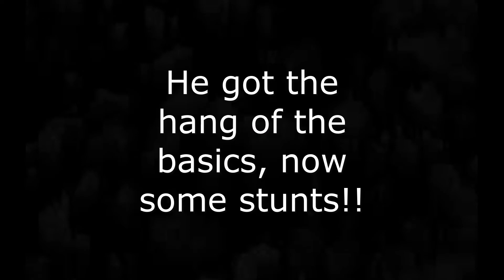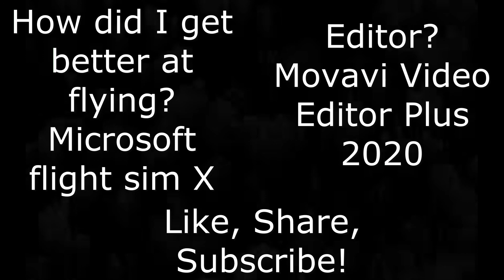CJ becomes a Stunt Pilot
Thanks you all for 10 public watch hours. It may be less but it means a lot to me because It means that someone is actually watching my videos. Thank you so much.